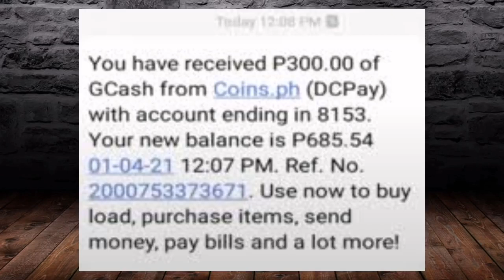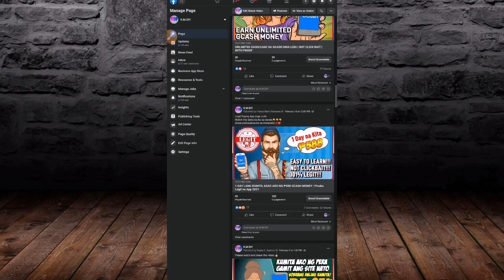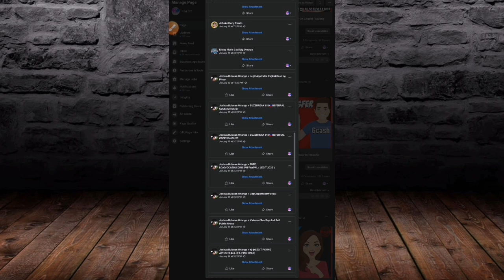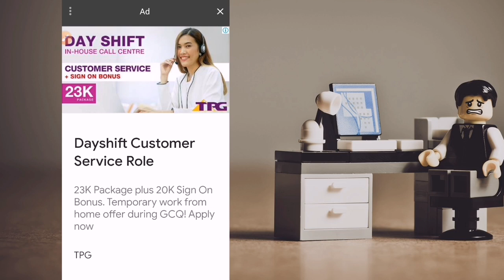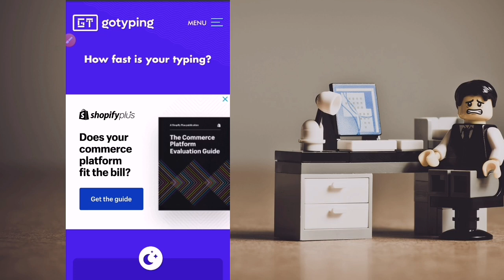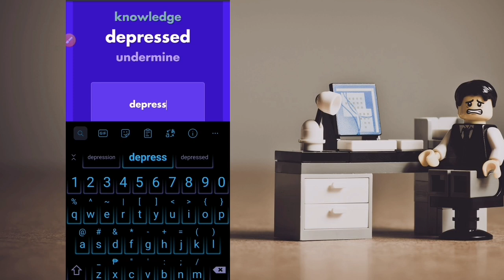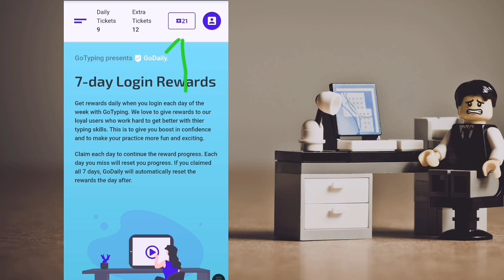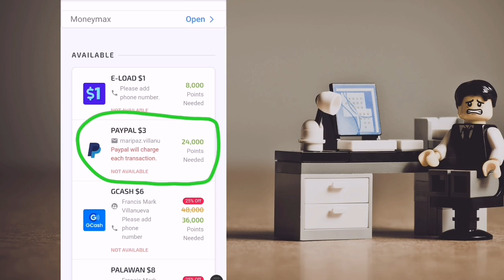KUMITA NG PAULIT-ULIT NA ₱300 ($6) SA PAG-TYPE LANG NG LETTERS USING CELLPHONE! FREE! WITH PROOF NA!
🛠R.M. DIY 🛠

Related Channels:
Joseph's blessings
Positive Chika
Mimi Luarca
Missjen Vlogs
Alexus Mark
Captain Hans
Rhia Arguelles
Myka Lumba TV
Mr. Android
Random TV
Sharing is Loving
Wayuk PH
Maine Trend
Jhazel De Vera
Katawa Family
Money D
Everything Viral
Brai PH
Jhunskie PH
Tech Money PH
Doger's TV
Jomar Villanueva
Extra Blogging
Alpha Mazing Earnings
Rie Tech

Related:
tricks on happy game
happy game
gcash
free gcash
gcash money